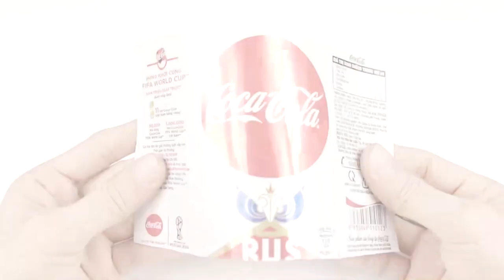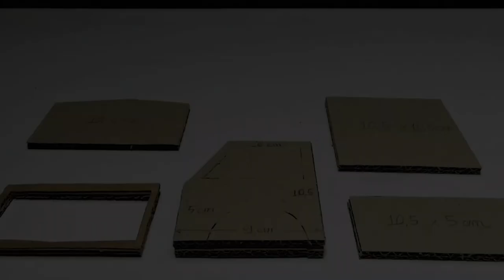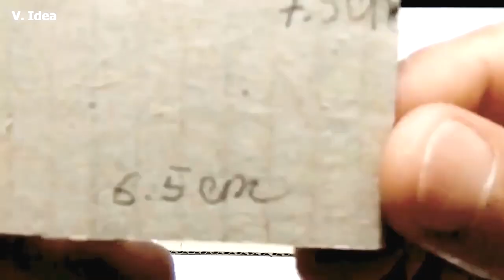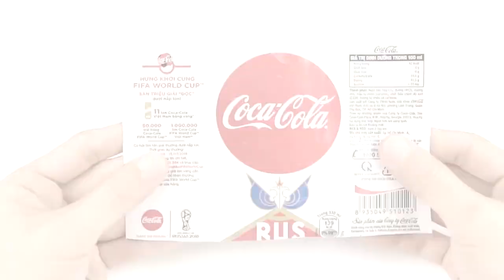10 Best Cardboard RC Truck That I Ever Made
10 Best Cardboard RC Truck  That I Ever Made | V.Idea
Here are the 10 best cardboard rc truck that I ever made. All are scaled-down models from real-life trucks and work very well. I hope you like it.

Welcome to V.Idea channel, where we do great crafts and interesting life hacks with just simplest things right in your house.